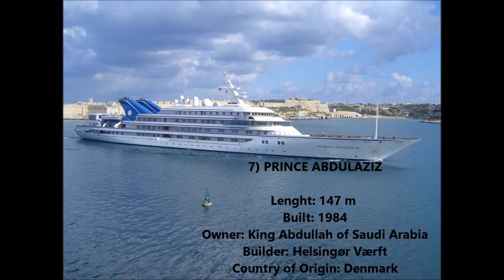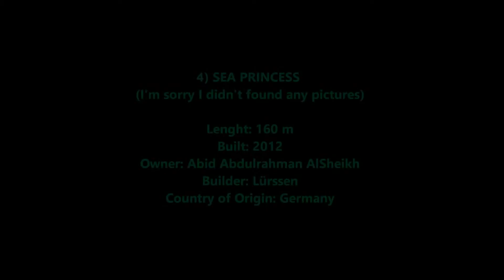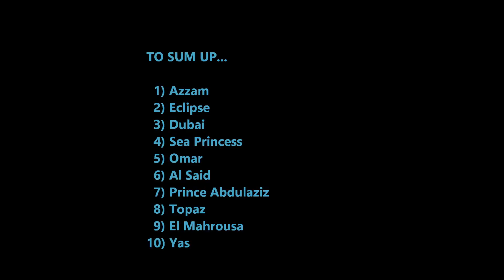The world's 10 longest motor yachts (January 2016)